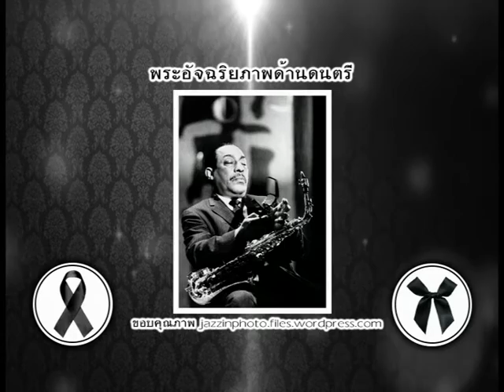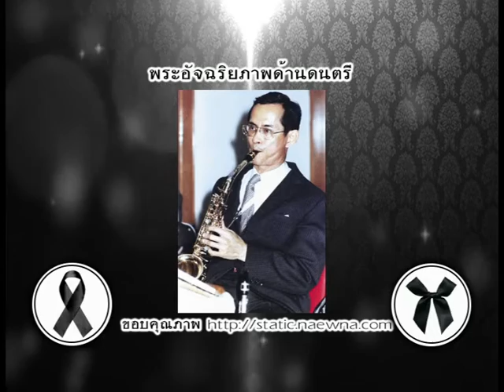รายการเปิดดวง 12 ราศี | 03/11/59 | EP 1/4